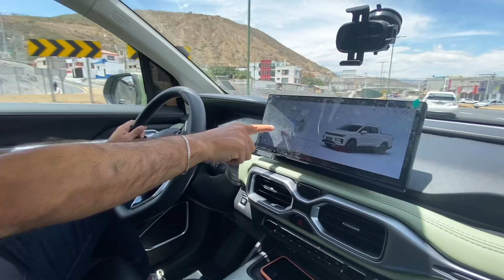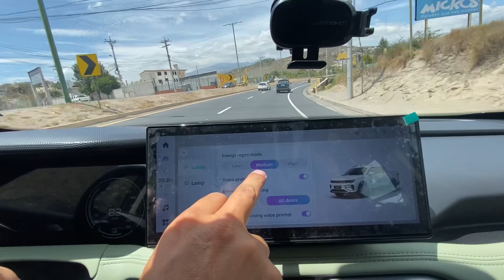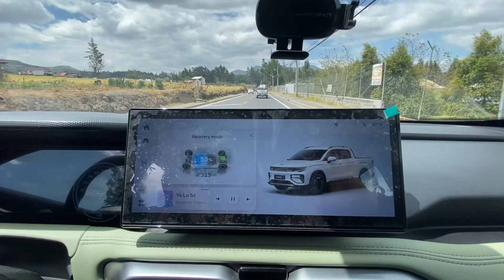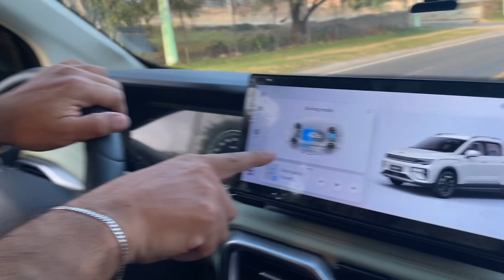🪫AUTOS ELÉCTRICOS, Valen la pena viajar en ellos ? RIDDARA ‼️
Bandidos disfruten como yo lo hice de esta belleza !
Para más información en Mavesa del San Francisco cumbaya